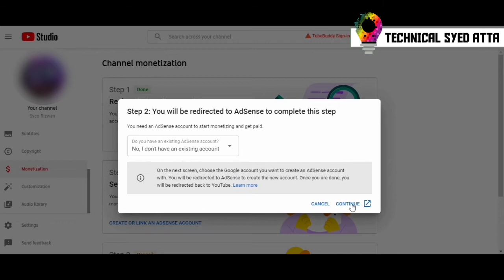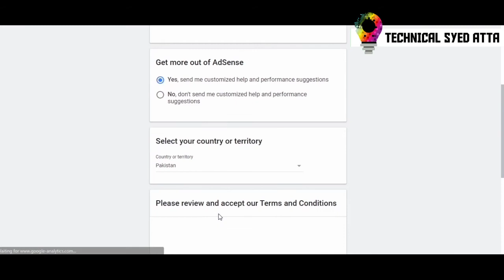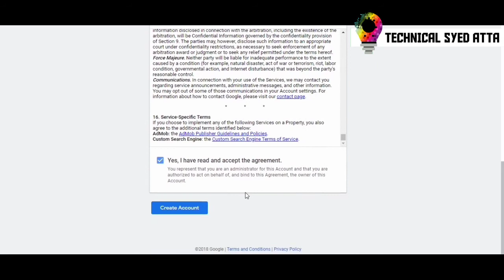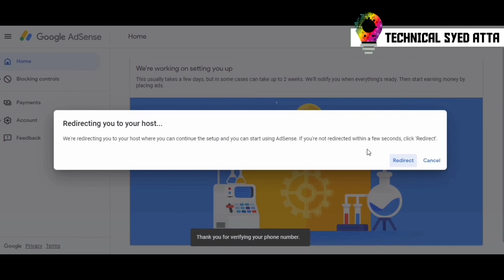YouTube Monetization Step 2 Error Ko Done Kaise Karen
Welcome to Technical SYED ATTA YouTube Channel.

doston aaj ki video mein ek bar FIR aapki help ke liye Maine YouTube monetization ke second step per error ki problem ko kis tarike se done kar sakte hain kis tarike se solve kar sakte hain kis tarike se fix kar sakte hain aapko Aaj ke video mein complete guide Di Hai..

Hash tags.

Cover Topics.
Error on adsense.
Error on youtube monetization.
2nd step in progress.

and
Tips, Tricks, Tech, Unoxing and review
MORE INTRESTING VIDEOS.

TECHNICAL SYED ATTA ;))